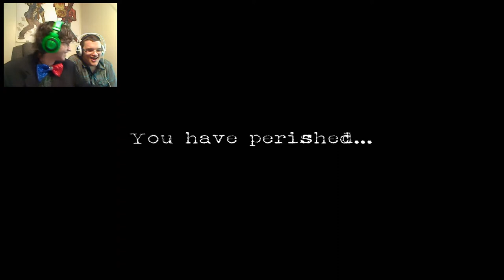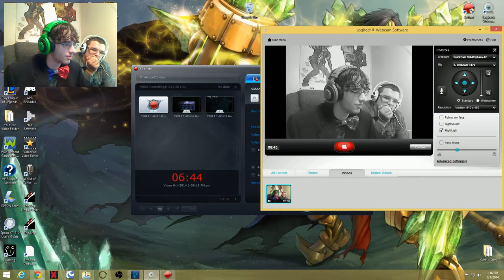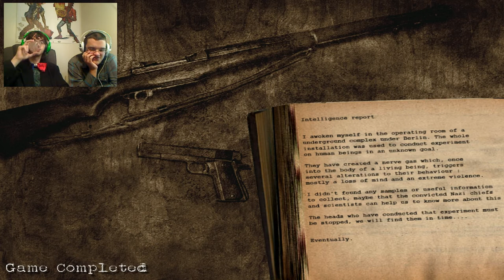Nacht und Nebel The End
Headhun and Supportive finally finish out Nacht und Nebel and the game overall was actually quite good and we hope to get a couple more games like it.